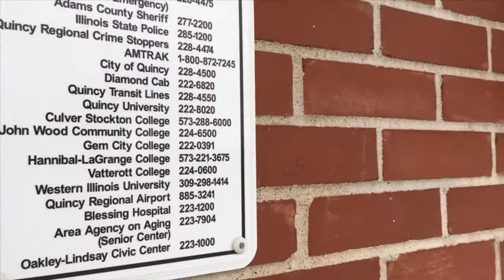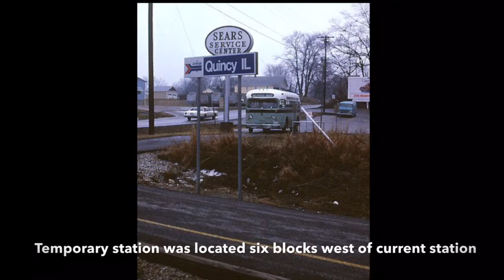[ USA Station ] Amtrak Carl Sandburg Eastbound Train #382, Amtrak Quincy Illinois Station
Visited Amtrak Quincy Illinois Station (August 29, 2018)